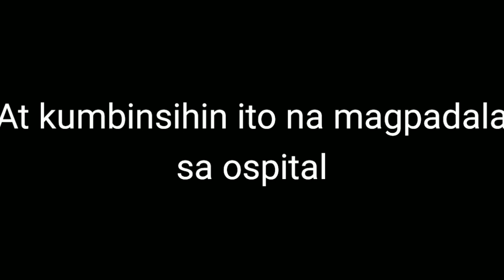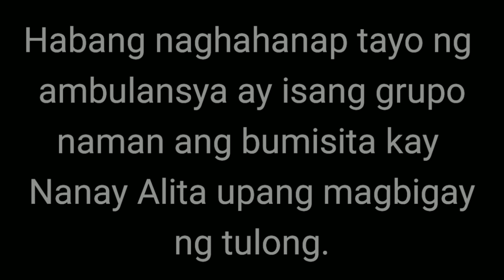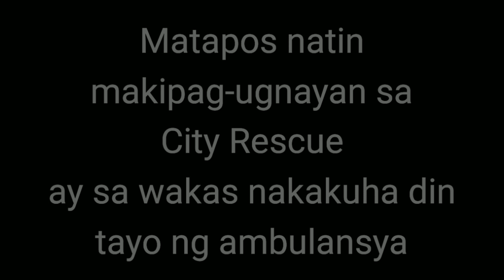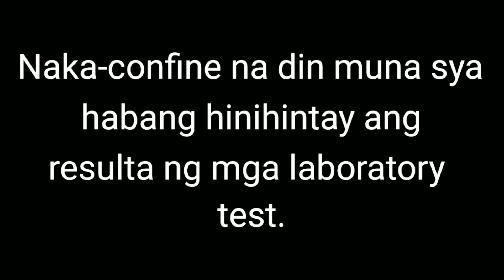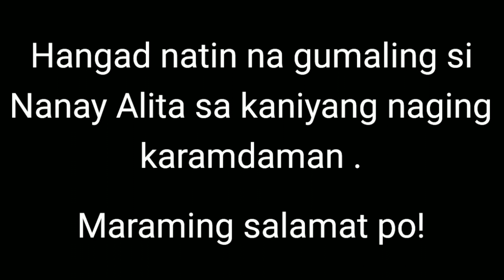GINANG NA HALOS ISANG TAON NANG NAKARATAY SA BANIG | ANG KWENTO NG PAG-ASA PART 2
Panoorin ang Part 2 ng Kwento ni Nanay Alita na halos isang taon nang nakaratay sa banig ng karamdaman dahil sa pagkakabali ng kaniyang balakang noong December 2019.

May pag-asa pa kayang gumaling si Nanay Alita? Wala naman imposible sa mundo lalo na at nagtutlungan tayo mga Ka-tambay!

Nagpapasalamat po tayo sa mga nagbigay ng tulong pagkatapos mapanood ang video ni Nanay Alita.

Unang-una ay maraming salamat sa Health Center na ating hingian ng payo na handa rin magbigay ng gamot kung sakali. Salamat din kay Nurse Ric Ecoy na kahit puyat dahil panggabi ang duty ay nariyan para rin tumulong at sa kaniyang kabiyak at biyanan. Salamat din sa City Rescue sa mabilis na pagbibigay ng ambulansya, kay Ate Jovie Fernando Gabay kasama ang kaniyang grupo na tumugon din ng tulong at sa iba pa na nagpaabot din ng tulong pinansyal. Maraming salamat po!

-Homeboy In Action